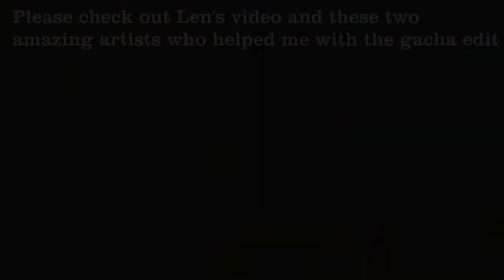Milyie’s Fashion Week since she was hacked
For some reason I had this downloaded on my phone 😃